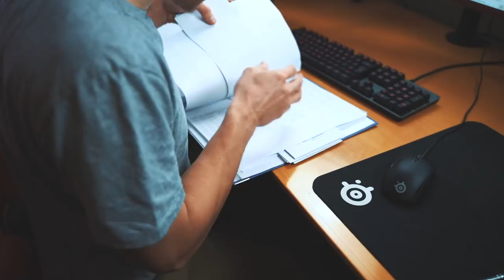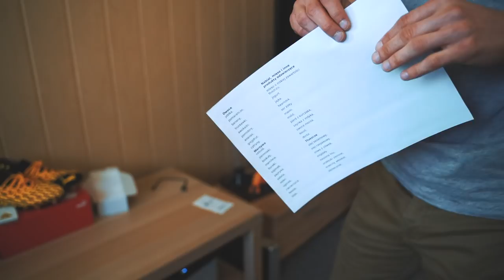CO ROBIĆ W DOMU PODCZAS EPIDEMII?! | LIS POLA KARNEGO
►10% Rabat w sklepie R-GOL.com z kodem: Lisu10
Zaobserwuj mnie na instagramie: Rafaufoxi

Ostatnio ciężki okres, a jeszcze gorszy nas czeka. W dzisiejszym odcinku proszę o to,  żebyście pozostali w domach i omawiam rzeczy, które można robić spędzając tyle czasu w czterech ścianach :)